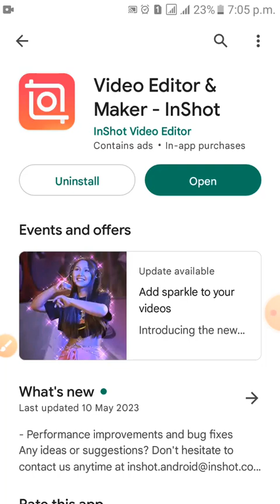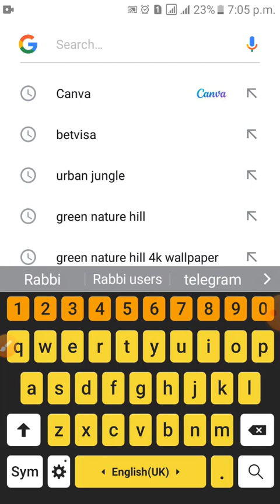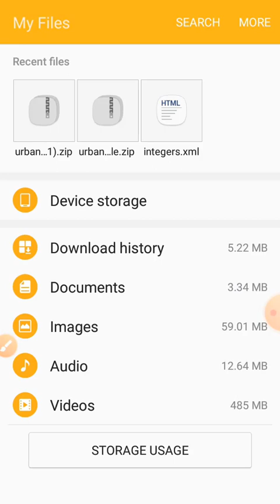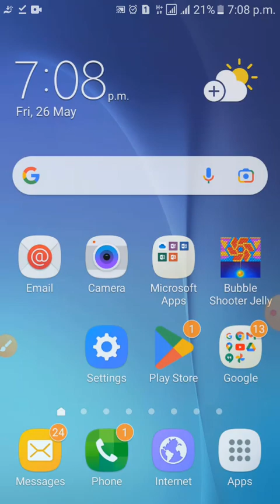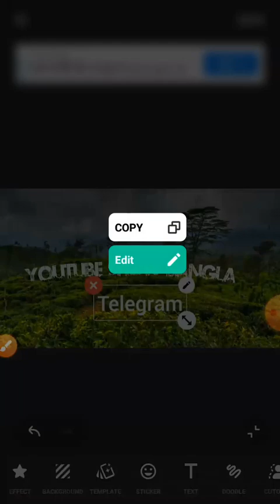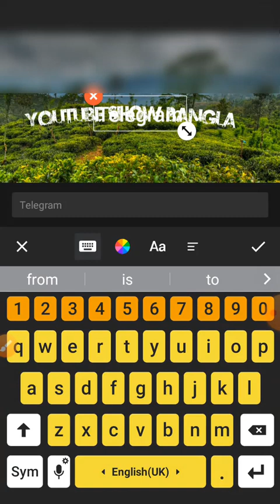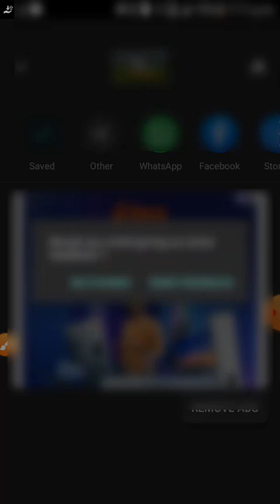Viral Name Photo Editing text | Urban Jungle Font Editing | How to Edit Name Art text effect inshot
Viral Name Photo Editing | Urban Jungle Font Photo Editing | How to Edit Name Art Photo Editing
Viral Name Photo Editing text | Urban Jungle Font text Photo Editing | How to Edit Name Art Photo Editing text 2023
jungle font name editing 2023
text effect in after effects
Viral Name Photo Editing text | Urban Jungle Font  Editing | How to Edit Name Art text effect inshot/ urban jungle font with photo editing